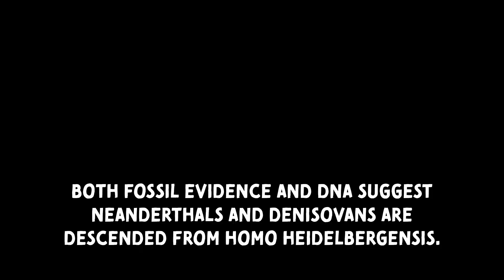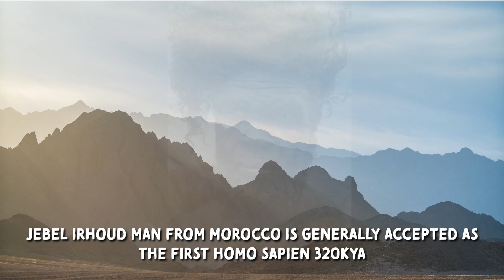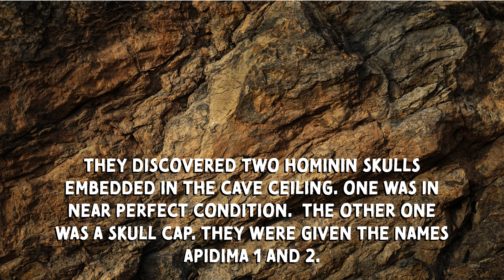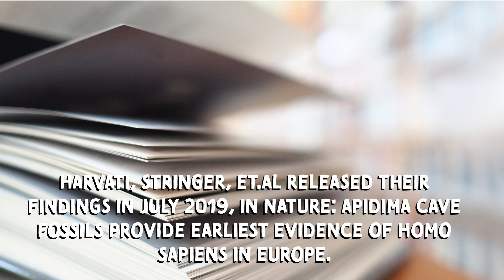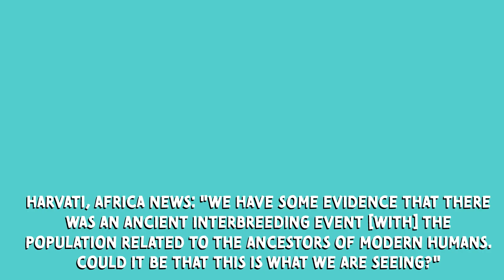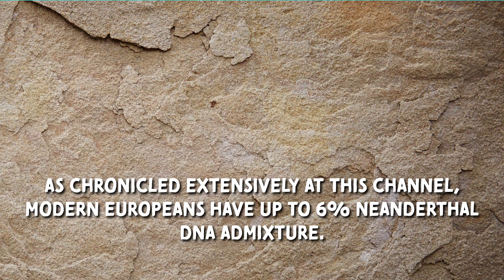Apidima 1 Fossil: Evidence of Homo Sapiens Early Arrival in Europe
Europeans now confirmed - separate evolutionary path from Africans.  210k years at least of divergent evolution on an entirely different continent, in vastly different environments.

The re-dating of Apidima 1, has given Recent Out of Africa theory a seriously blow.  Even Chris Stringer has changed his view.

With this video you will get the full story of the discovery of the Apidima skull fossil.  As well, as a good background on related Homo sapiens in North African and in Europe in the upper Pleistocene.